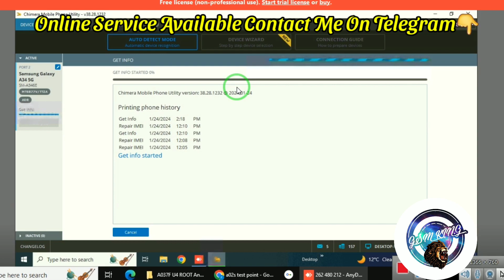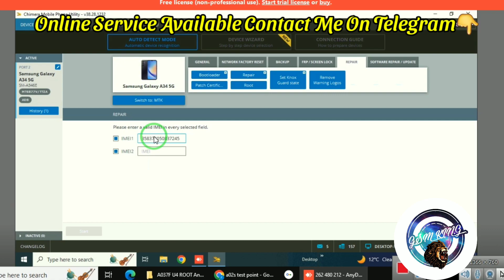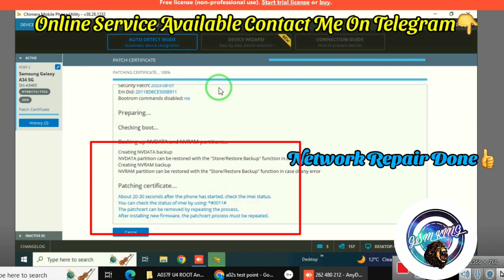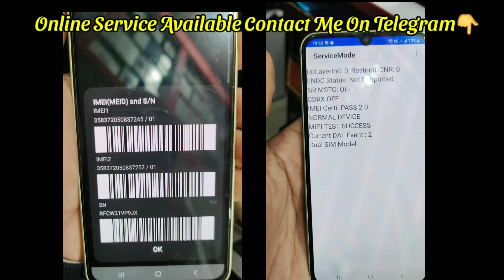A34 (A346E) U4 IMEI REPAIR AND PATCH ANDRIOD 13 2023 | SAMUSNG A34 latest REPAIR IMEI